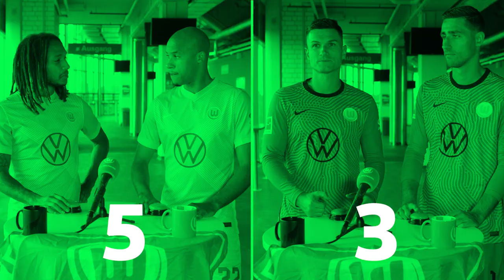Casteels & Pervan vs. Mbabu & Tisserand | SPIELTAGSQUIZ vor FC Bayern München - VfL Wolfsburg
Spitzenspiel am 12. Spieltag der Fußball Bundesliga. Die noch ungeschlagenen Wölfe reisen zum Rekordmeister FC Bayern München. Vor dem richtungsweisenden Spiel gibt es das Spieltagsquiz mit Koen Casteels & Pavao Pervan gegen Kevin Mbabu & Marcel Tisserand (mittlerweile Fenerbahce Istanbul). Wie viel Punkte hättet ihr erreicht? tester euer Wissen über den FCB und die Historie mit dem VfL Wolfsburg! Viel Spaß!